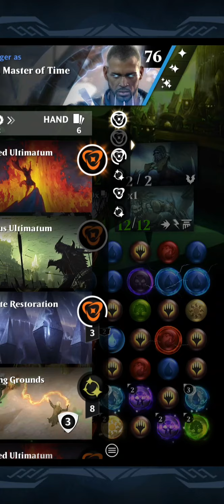Teferi, Master of Time 3rd Ability not Granting Extra Swaps...